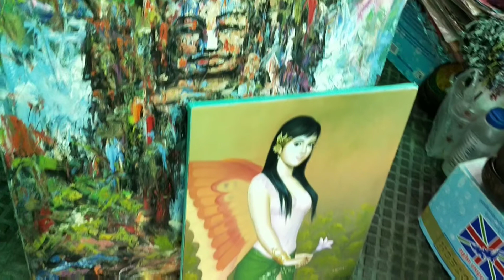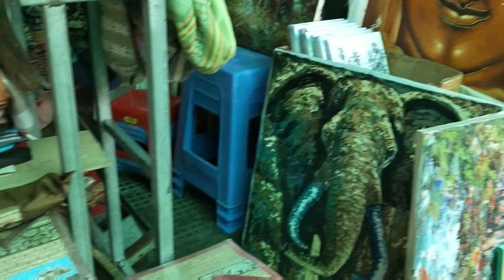CENTRAL MARKET,PHNOM PENH CAMBODIA